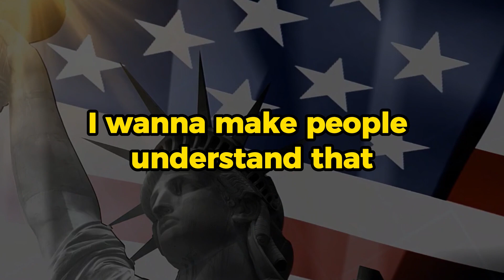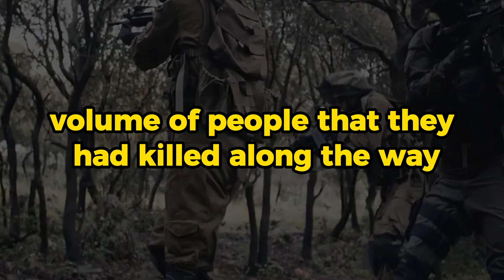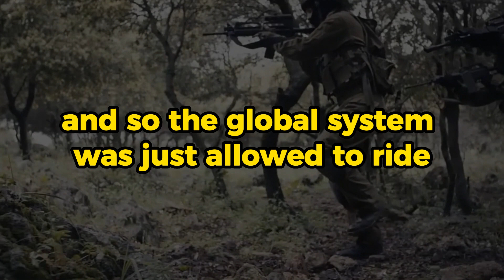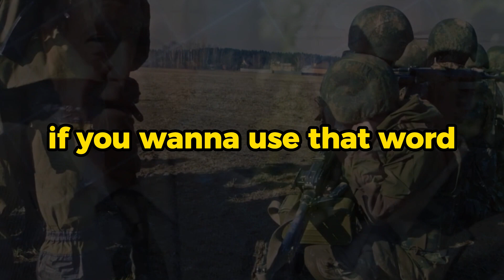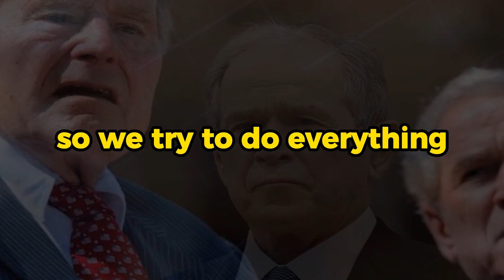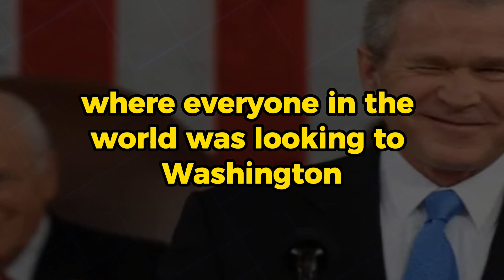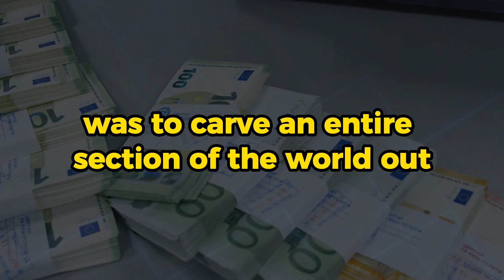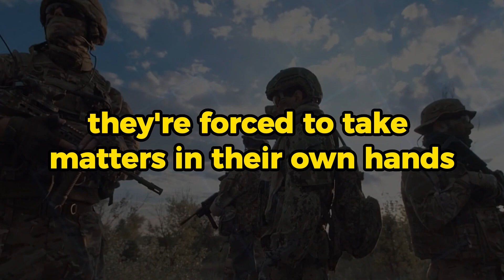PETER ZEIHAN ON THIS CRISIS